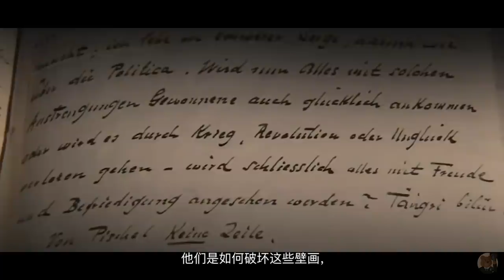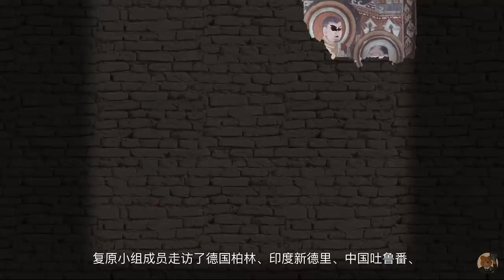柏孜克里克：媲美敦煌、却比敦煌命运更悲戚的古代艺术宝库【大英博物馆番外】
孜克里克——正如其在维语中是“有美丽装饰的地方”一样，坐落于丝绸之路北线吐鲁番火焰山木头沟西岸的崖壁上。历史上曾凿有洞窟83个，现存57个。有壁画的40多个，总面积1200平方米，是吐鲁番现存石窟中洞窟最多，壁画内容最丰富的石窟群。然而就是这座古代艺术宝库在历史上曾遭受三次大的劫难，导致现存遗迹寥寥，堪称文化的灾难.